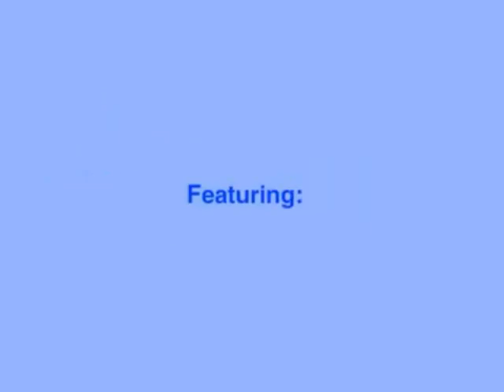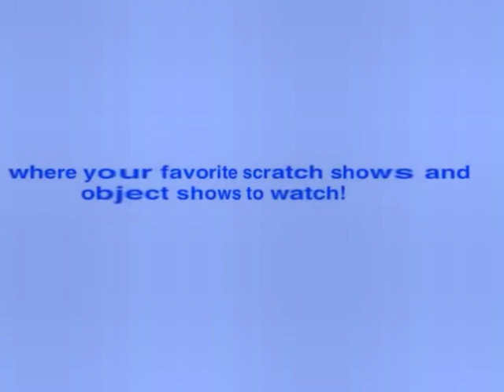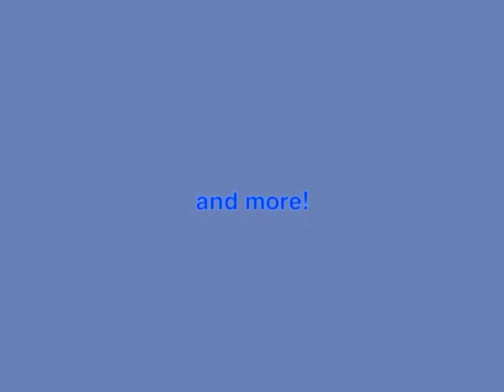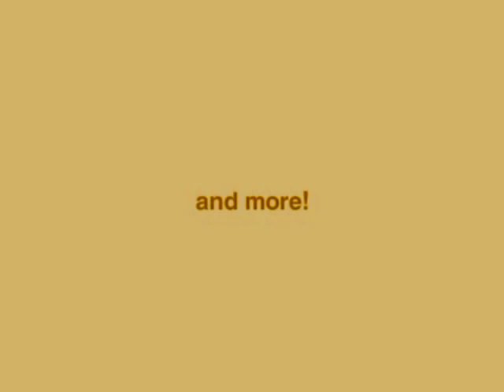My FSN Studios Network Sign On Video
Original created by Megan Woodmansee